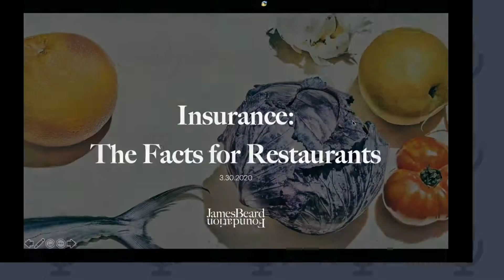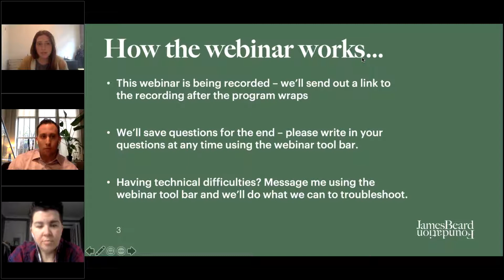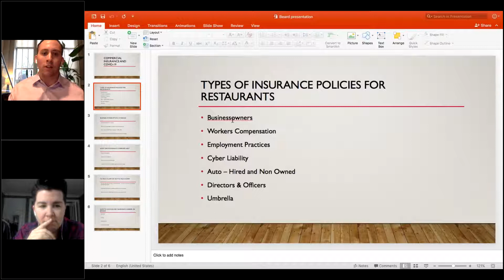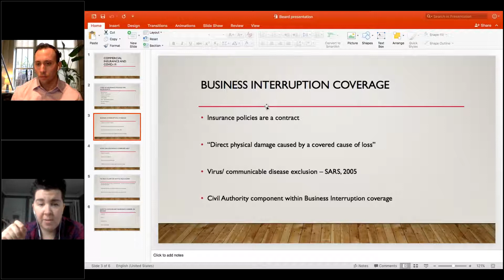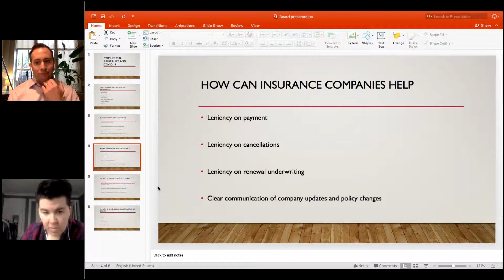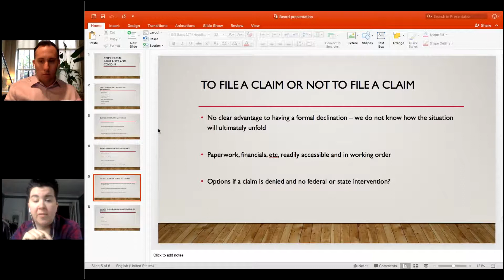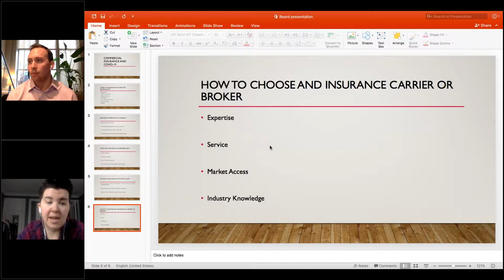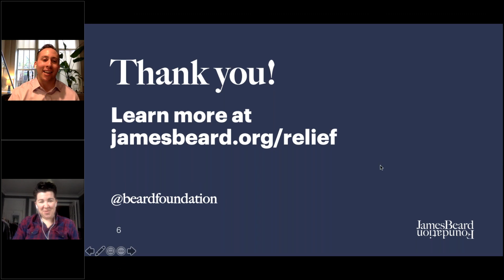Insurance: The Facts for Restaurants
Featuring: Evan Dash, Dash Love Insurance; V Spehar, James Beard Foundation.

Feeling unsteady of how to navigate the possibilities of your insurance plan?  Evan Dash, a trusted broker of Chef-owner Judy Ni (Baology in Philly) will be reviewing universal rules about insurance, what standard hospitality or food business contracts covers, how to file a rightful claim, and most importantly a checklist of asks you can make to your insurance companies during COVID19 disruptions.